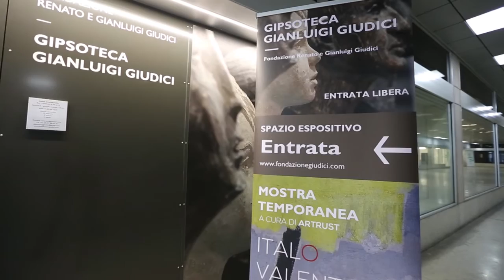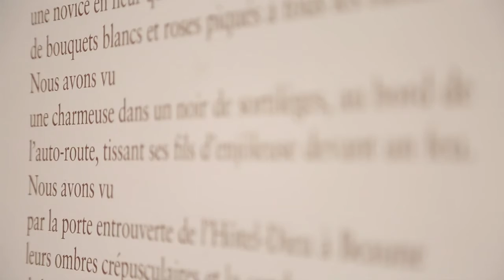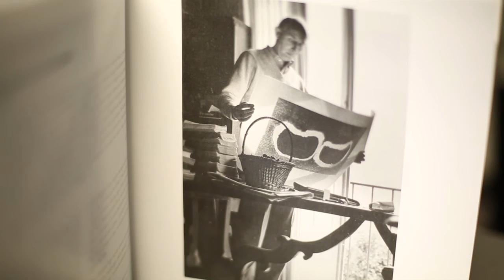Artrust SA Vernissage Febbraio 2017 Italo Valenti